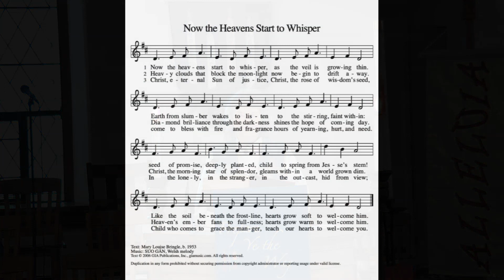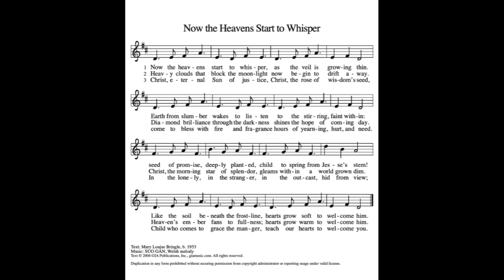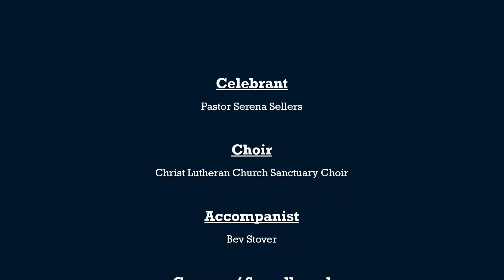Mid-Week Advent Service - December 13